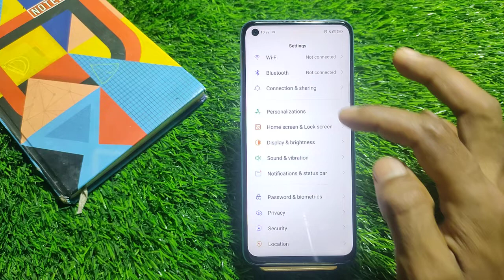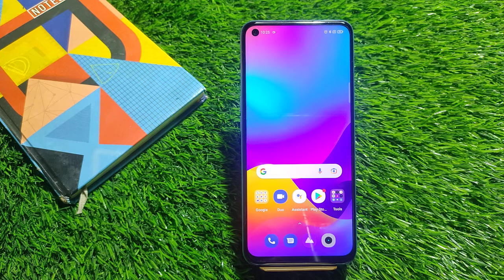How To Change Wallpaper in Realme 9 4G , Realme 9 4G Wallpaper Setting,Wallpaper Change in Realme 9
How To Change Wallpaper in Realme 9 4G , Realme 9 4G Wallpaper Setting , Wallpaper Change in Realme 9 4G

How To ChangeWallpaper in Realme 9 4G , Realme 9 4G WallpaperSetting , Wallpaper Change in Realme 9 4G

Video Topic :-
 Realme 9 4G set pattern lock
 Realme 9 4G Finger lock
 Realme 9 4G Face lock
 Realme 9 4G Apps lock
 Realme 9 4G Hide apps
 Realme 9 4G Hide video
 Realme 9 4G Hide  buttons
 Realme 9 4G Screenshots
 Realme 9 4G Screen recording
 Realme 9 4G Call recording
Call setting
 Realme 9 4G Contact setting
Realme9 SE